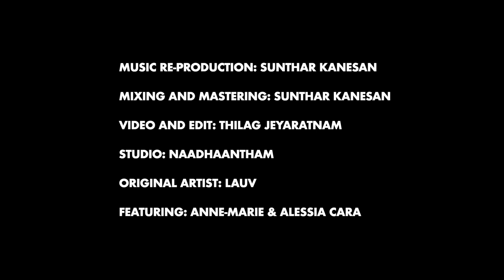****, I'm Lonely x Canada Mashup Cover | Critical Stage | Lauv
Music video by Critical Stage performing Fuck, I'm Lonely x Canada Mashup Cover.

ARTIST // CRITICAL STAGE
MUSIC RE-PRODUCTION // SUNTHAR KANESAN
SESSION RECORDINGS // SUNTHAR KANESAN
MIX & MASTER // SUNTHAR KANESAN
COLOURIST // THILAG JEYARATNAM
EQUIPMENT // CRITICAL STAGE // THILAG JEYARATNAM // SUNTHAR KANESAN
RECORDS // NAADHAANTHAM
DIRECTOR OF PHOTOGRAPHY // THILAG JEYARATNAM
EDITING // THILAG JEYARATNAM
ORIGINAL SONGS BY // LAUV
FEATURING ARTISTE (ORIGINAL) // ANNE-MARIE // ALESSIA CARA
ORIGINAL PRODUCERS // LAUV  // JONATHAN SIMPSON // BABY GIRL // FATHER MOTH
ORIGINAL LABEL // AWAL

ORIGINAL SONGWRITERS // ARI LEFF // MICHAEL POLLACK // MICHAEL MATOSIC // ALESSIA CARACCIOLO // MARSHALL KENNETH VORE // PHEOBE BRIDGERS // JONATHAN SIMPSON